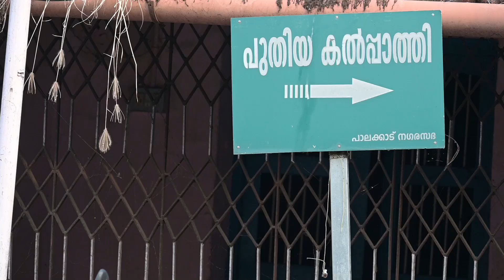Kalpathiyile Agraharangalilekku..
കരിമ്പനകളുടെ നാട്ടിലെ കൽപ്പാത്തി🔥